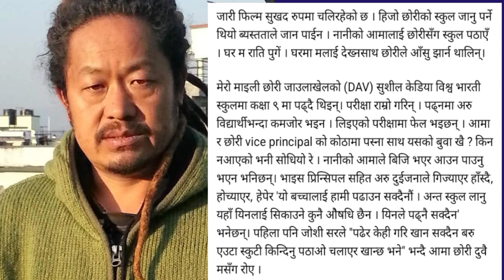स्कुलले विद्यार्थीको अभिभावक बोलाएर 'यसले पढ्दिन,पठाओ चालक बनाइदिनू' भनेपछि Upendra Subba